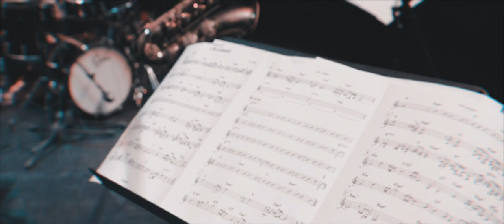Giuseppe Campisi Quartet - Il Re di Girgenti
Live @ Zō Centro Culture Contemporanee, Catania (Italy)
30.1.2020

Santi de la Rubia: tenor
Paolo Sorge: guitar
Giuseppe Campisi: double bass
Lluís Naval: drums

Video by Depth of Focus